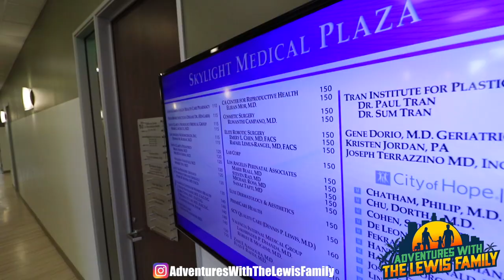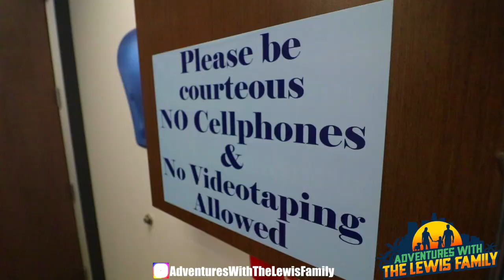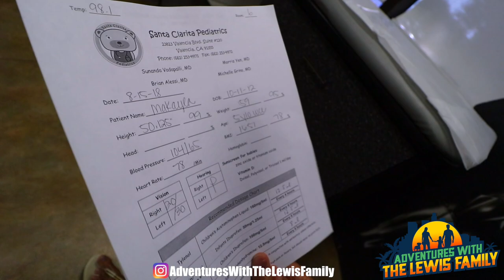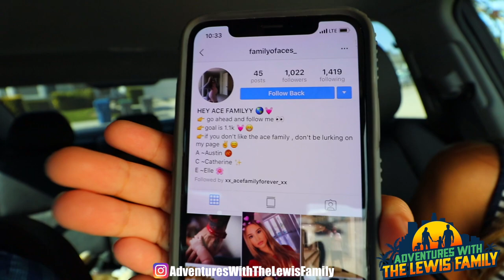OUR 5 YEAR OLD HAD TO GET SHOTS 😢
In this episode with the Lew Fam! Makayla has her 5 year old check up and gets 2 shots 😢